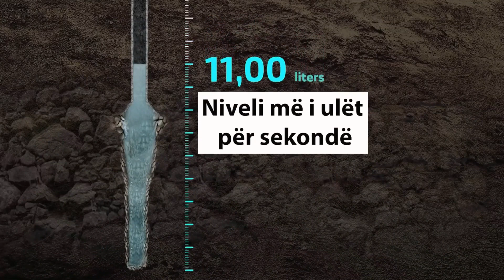Mrekullia e Ujit Zemzem ! Uji i bekuar dhe shërues !